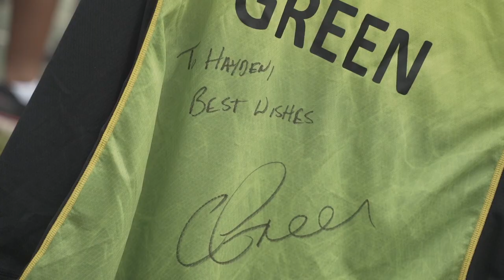Chris Green Surprises His Biggest Fan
Sydney Thunder Junior Member Hayden received the surprise of a lifetime when his hero Chris Green visited his local cricket club.